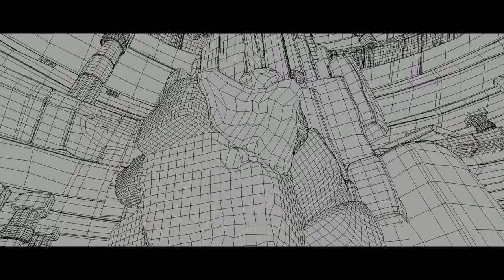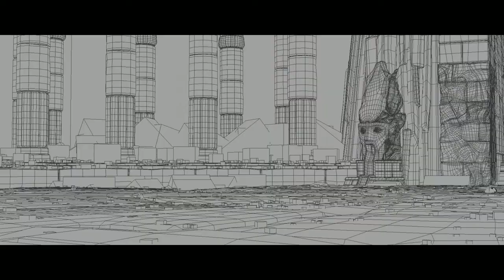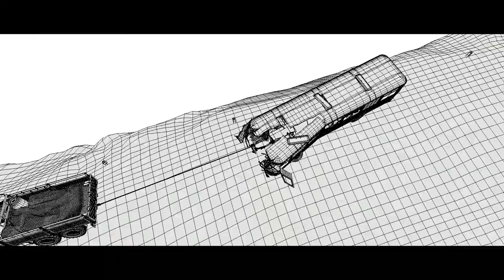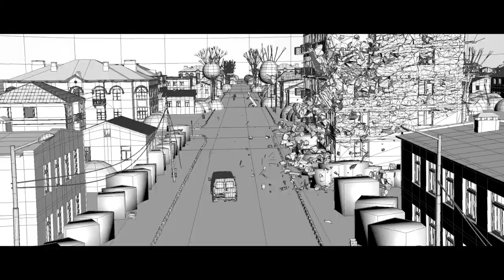August. Eighth visual effects by Main Road|Post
Visual effects showreel for Russian war action movie August. Eighth (Avgust. Vosmogo).

20th Century FOX, Glavkino.

Visual Effects by Main Road|Post.